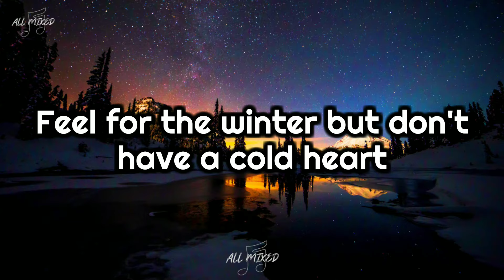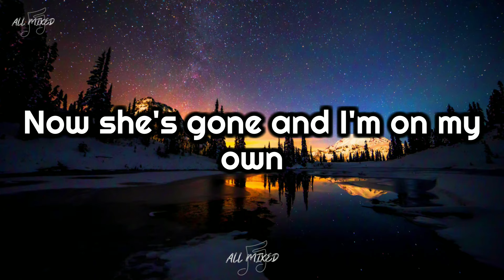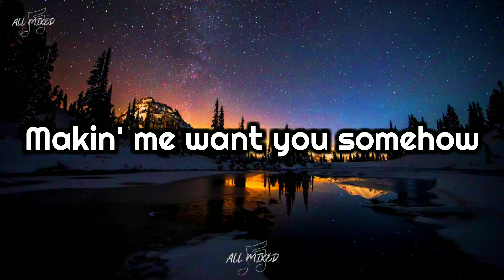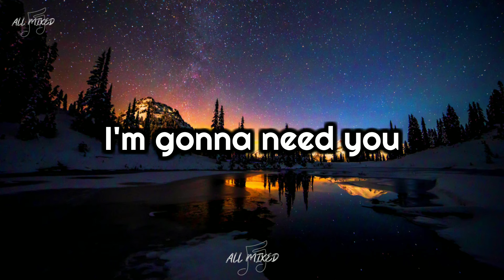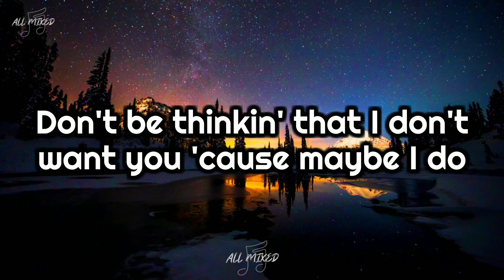Little River Band - Lady (Lyrics)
Title: Lady
Band: Little River Band
Album: Sleeper Catcher
Year: 1978

Lyrics:

Look up here
Take time to make time, make time to be there
Look around
Be a part
Feel for the winter but don't have a cold heart
And I love you best
You're not like the rest
You're there when I need you
You're there when I need
I'm gonna need you

A long time ago I had a lady to love
She made me think of things
I never thought of
Now she's gone and I'm on my own
A love song has come into my mind
A love song it was there all the time

So lady
Let me take a look at you now
You're there on the dance floor
Makin' me want you somehow

Oh lady
I think it's only fair I should say to you
Don't be thinkin' that I don't want you 'cause maybe I do

Look around
I have no answers but know where I wanna be
I look around
Play a part
I was born in the winter and cooled by a warm heart

Oh lady
Don't be thinkin' that I don't want you
Lady I do